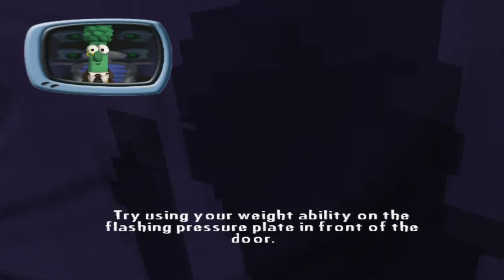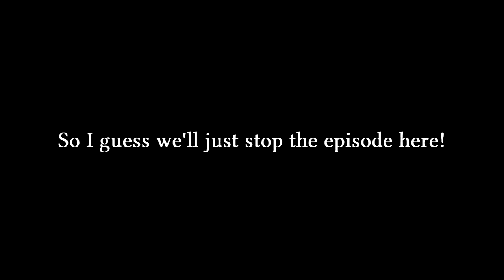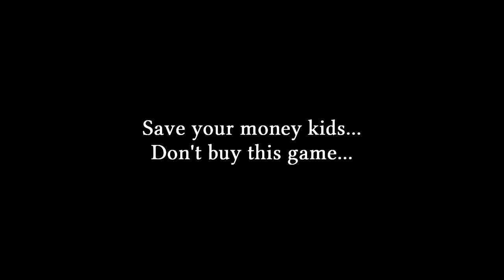Swiftness Studios Let's Plays - Larry-Boy and the Bad Apple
Ever wanted to play a platformer involving a cucumber in tights with toilet plungers on the side of this head?...Yeah, me neither.